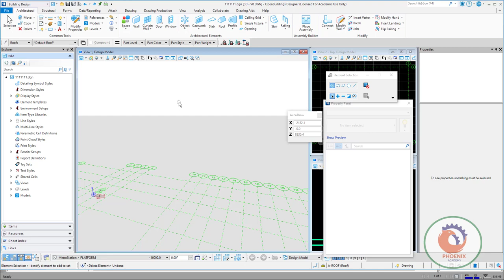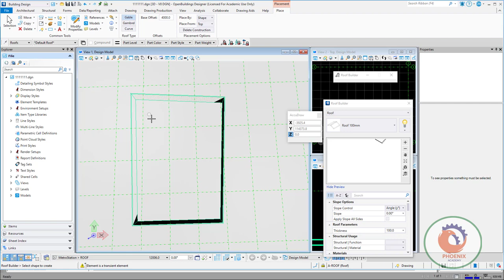OpenBuildings Designer اضافة سقف